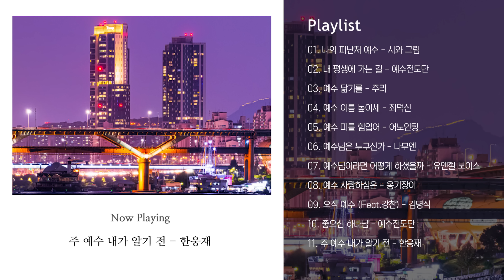피로함을 잊게 하는 찬양 복음성가 | 시와 그림, 예수전도단, 어노인팅, 옹기장이, 한웅재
00:00  ♬나의 피난처 예수 - 시와 그림
05:20  ♬내 평생에 가는 길 - 예수전도단
12:17  ♬예수 닮기를 - 주리
17:18  ♬예수 이름 높이세 - 최덕신
22:30  ♬예수 피를 힘입어 - 어노인팅
29:40  ♬예수님은 누구신가 - 나무엔
33:38  ♬예수님이라면 어떻게 하셨을까 - 유엔젤 보이스
37:33 ♬예수 사랑하심은 - 옹기장이
39:52 ♬오직 예수 (Feat. 강찬) - 김명식
43:47 ♬좋으신 하나님 - 예수전도단
48:19 ♬주 예수 내가 알기 전 - 한웅재
* 영상 안의 모든 광고는 CTS라디오JOY가 설정하지 않습니다.🙏
* 그냥 좋아하는 찬양 알려주고 싶어서 만드는 플리🎧🎹
📍CTS라디오JOY앱을 통해 더 많은 찬양을 광고 없이 만나보실 수 있습니다!